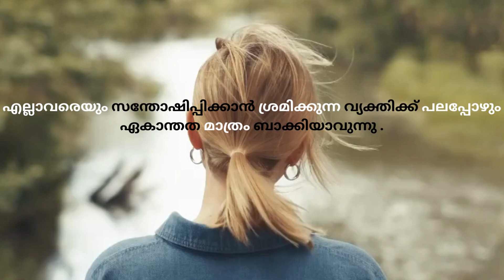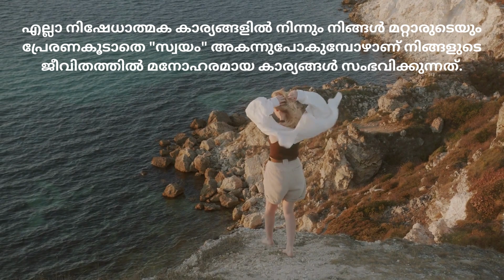Motivational quotes in Malayalam| Buddha thoughts | Psychology says | @malayalamquotes8222|Part 8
Motivational quotes in Malayalam that could be applied in daily life.
These buddha thoughts will inspire you and change your life. Thank you .